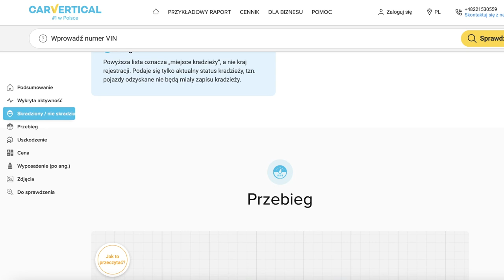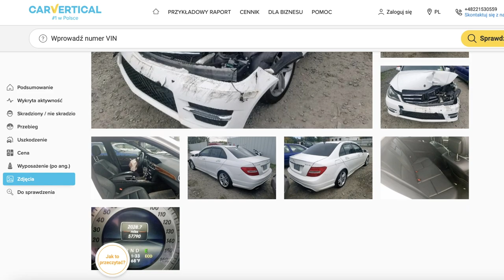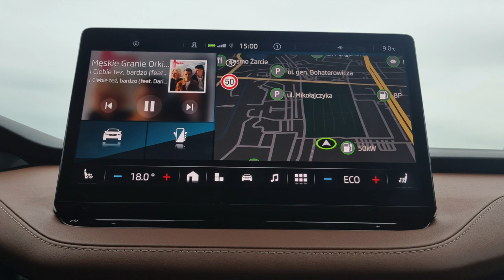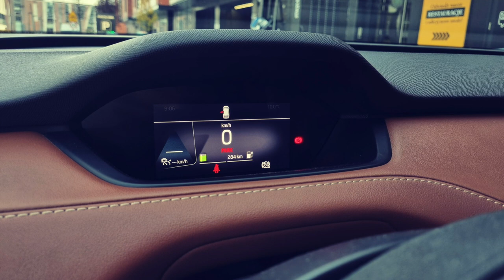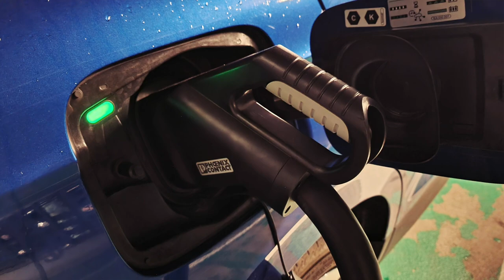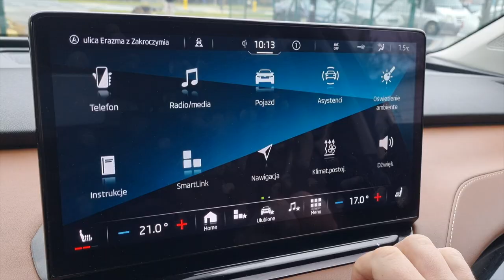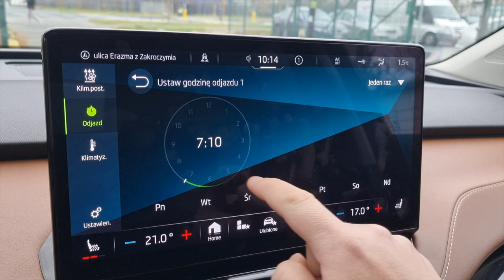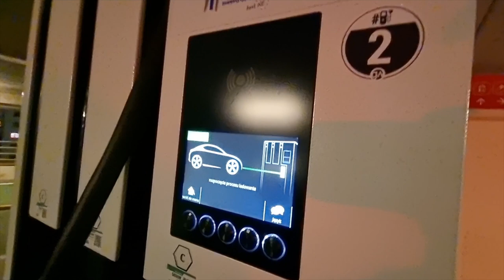Skoda Enyaq iV TEST 2021 | Jaka jest najdroższa Skoda?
Bohater odcinka: Skoda Enyaq iV 80 kW 204 KM

Enyaq to pierwszy model w historii czeskiej firmy zbudowany od początku jako elektryk. Jest to także najdroższa Skoda, jaką możecie zamówić w salonie.
Czy najdroższa okaże się również najlepsza?

Samochód użyczyła Skoda Polska.